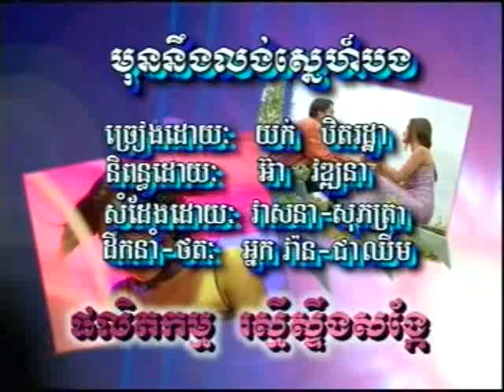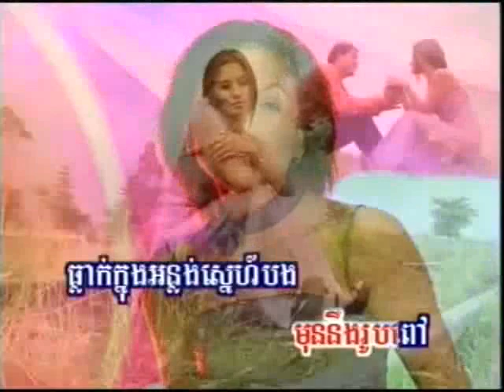មុននឹងលង់ស្នេហ៍បង ~ យក់ ថិតរដ្ធា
រស្មីស្ទឹងសង្កែ RSK Production VCD